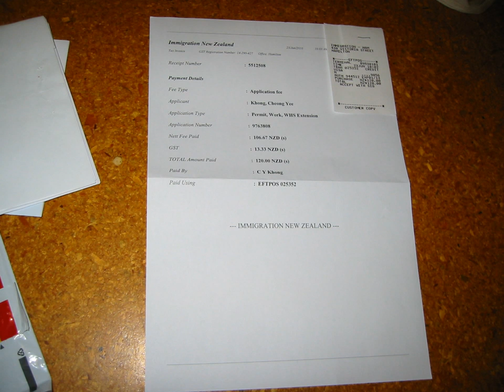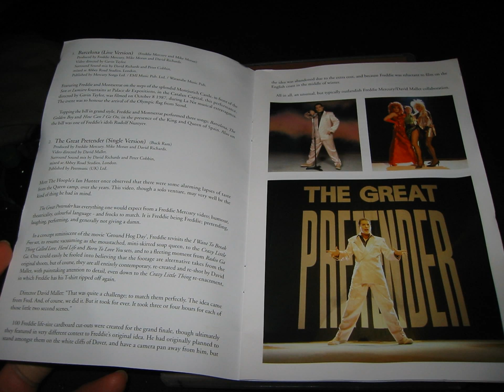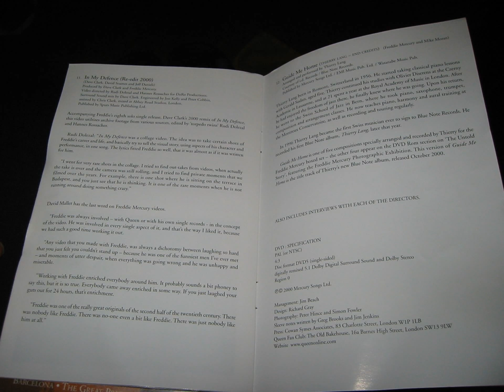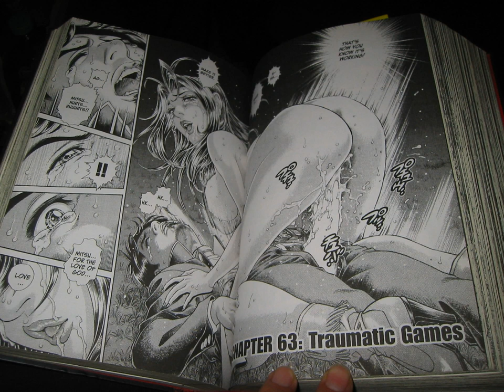Pics, Battle Royale Manga is Awesome, Tauranga, 2010_07_05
0:10, 6:00, 12:00, 18:00, 24:00, 30:00, 36:00, 42:00, 48:00, 54:00,